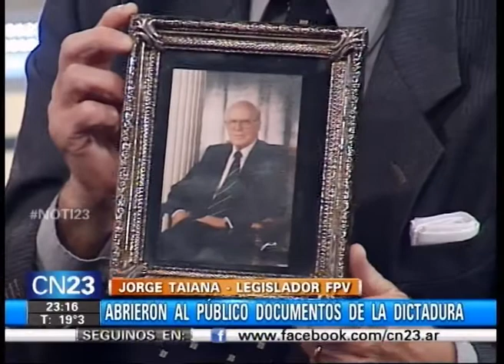JORGE TAIANA CON EMBON EN EL NOTICIERO 23